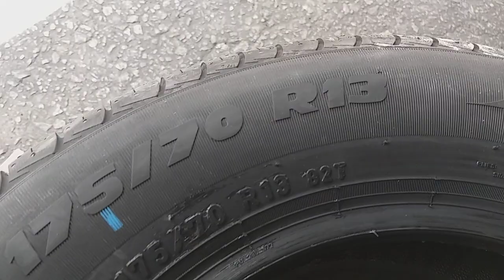Pneus NOVOS!!! (Palio Weekend da minha mãe)